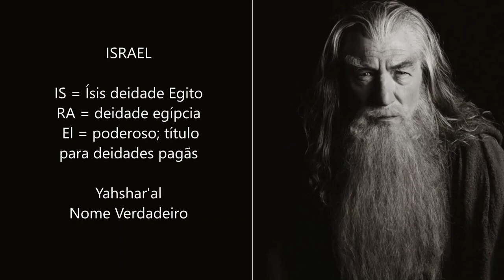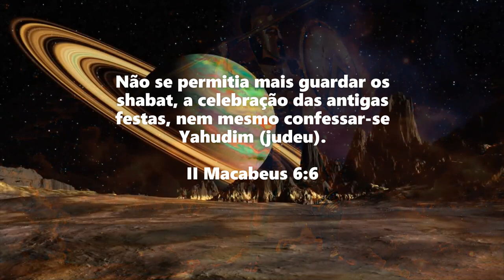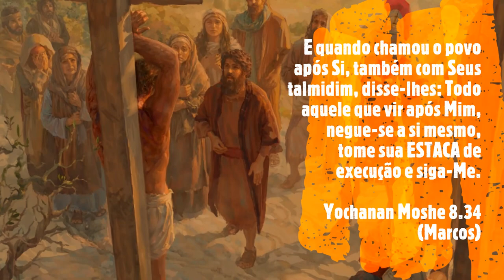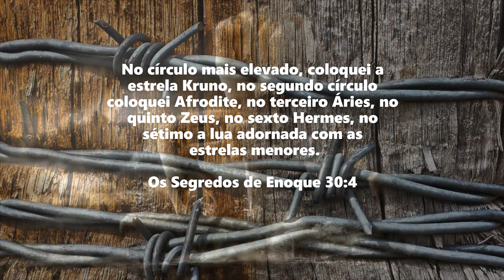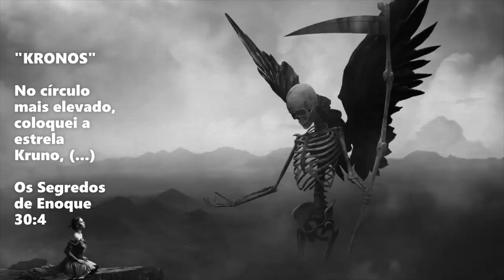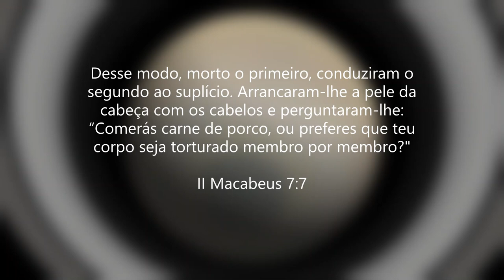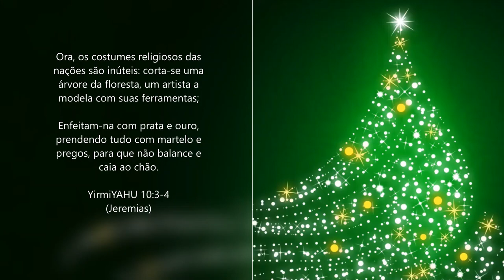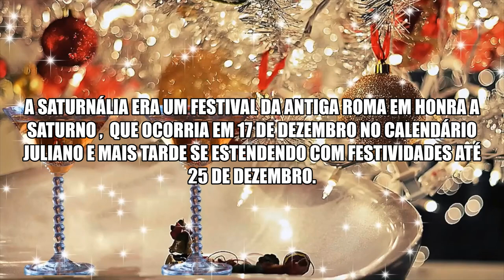IDOLATRIA: Não te Contaram Quem é o Papai Noel? Saturnália; São Nicolau; JANO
*Yahshayahu (Isaías) 43.10* 🕎 *Yahuah é o Messias,*  descrito na passagem abaixo, texto Manuscrito Aramaico:
_Vós sois as Minhas testemunhas, diz_ *Yahuah יהוה,* e *Meu Eved a quem Eu escolhi,* _para que vós possais saber e acreditar em Mim,_ _e compreender que_ *Eu Sou Ele,* _e antes de Mim nenhum Al foi formado, nem haverá depois de Mim._